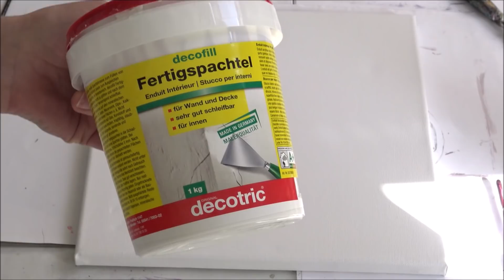Birds Painting / Easy for beginners/ Vintage/ MariaArtHome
Birds / Abstract Painting / Easy for beginners/ Vintage/  MariaArtHome

Canvas 30x30cm
Füllspachtel=INTERIOR FILLER
 COLOUR  :   white,  brown,  ocher,  phthalo blue,  green,  turquoise,
 burned sienna.

Canvas/ Leinwand
Brushes/ Pinsel
Acrylic Paints/ Acrylfarbe
Spatula Scraper, Set of 5 Palette Knives / Malspachtel-Set